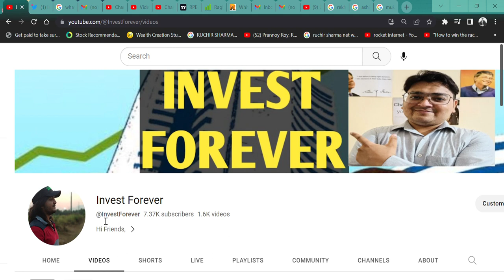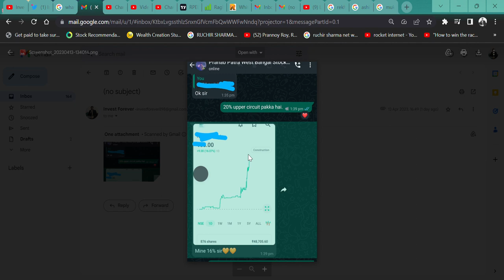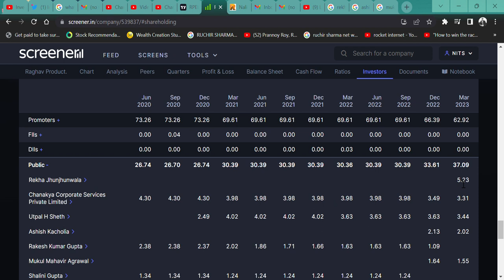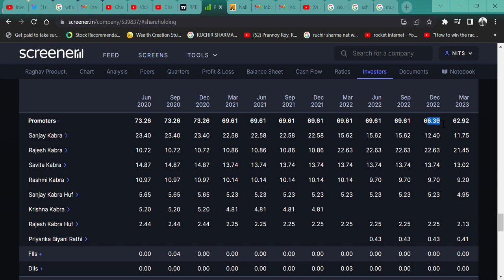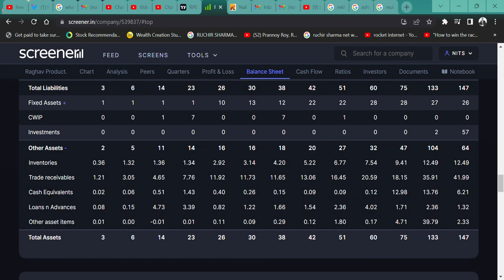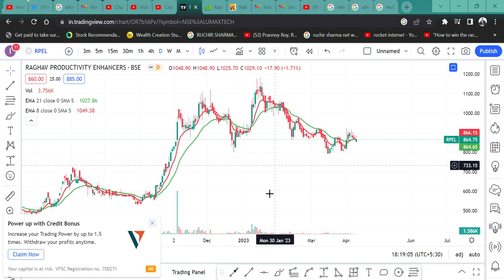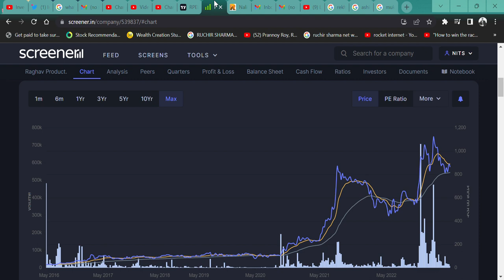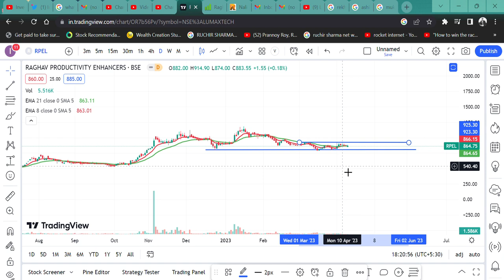Rekha jhunjhunwala ने खरीदे 5%😳 AND ASHISH KACHLIA AND MUKUL AGARWAL SIR ने 2% के SHARE 🚀💲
HI,

Raghav Productivity IS THE SHARE WHICH IS RECEN6TLY B5OUGHT BY ACE INVESTORS LIKE ASHISH KACHOLIA MUKUL MAHAVIR AGARWAL AS WELL AS 5% SHARE REKHA jhunjhunwala. SHOULD WE BUY IT? WATCH THE VIDEO TO KNOW MORE?

Raghav Productivity SHARE KHARIDE,
REKHA JHUN6JHUN6WALA BUY 5% SHARE,